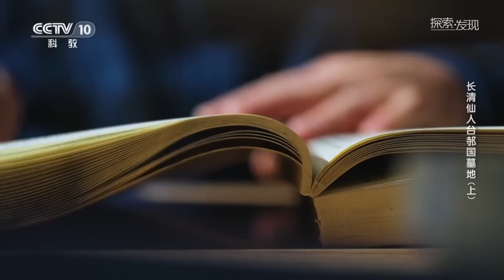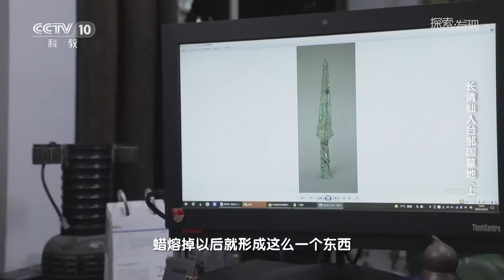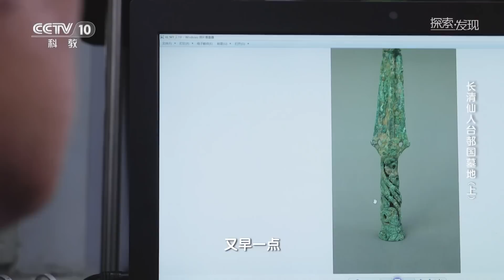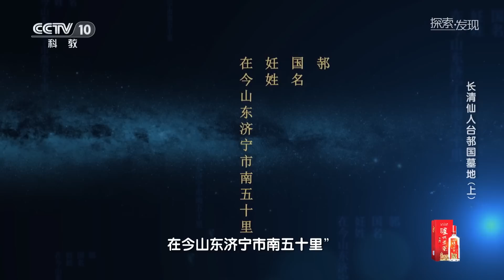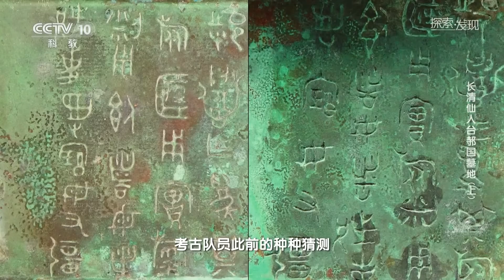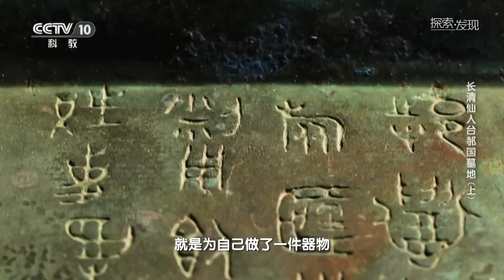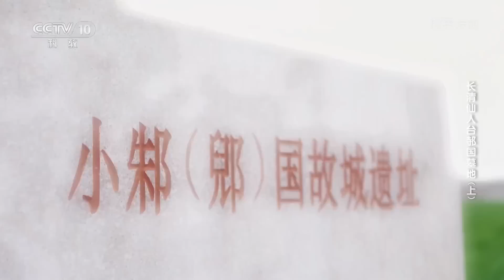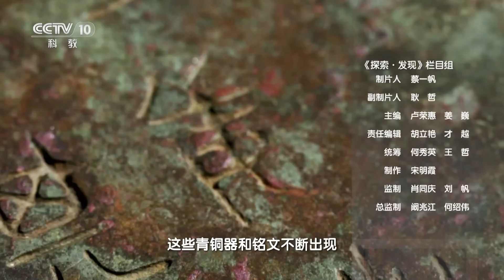邿国迷踪 齐鲁大地上 一个千年古国的发现！——《长清仙人台邿国墓地》20230425 | 中华国宝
本期内容：西周晚期到战国时期的齐鲁大地上，存续着众多古国。邿国只是其中之一。仙人台周代墓地的发现，将这个沉睡已久的小国逐渐唤醒，也让考古队员得以探寻一个时代的前尘往事。